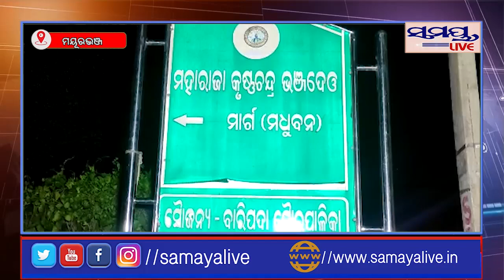ବାରିପଦା ସହରରେ ହାତୀ ଉପଦ୍ରବ#Samaya live